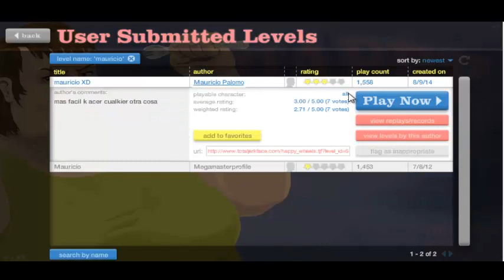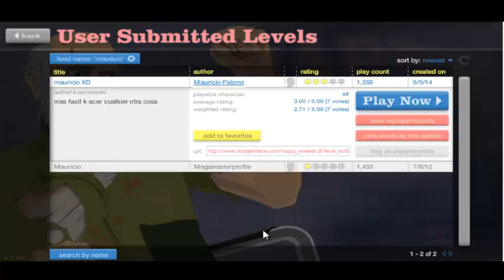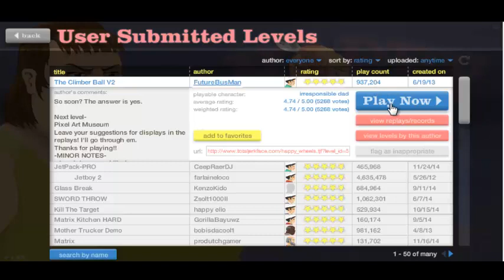SOLAMENTE 2 :( HAPPY WHEELS ( 9 )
OJALA QUE LES ALLA GUSTADO LIKE Y SUBCRIBANSE AKI LES DEJO EL LINK PARA QUE COMPAREN LOS VIDEOS SUYOS CON LOS MIOS OKA :)